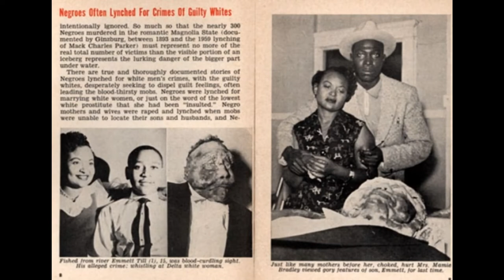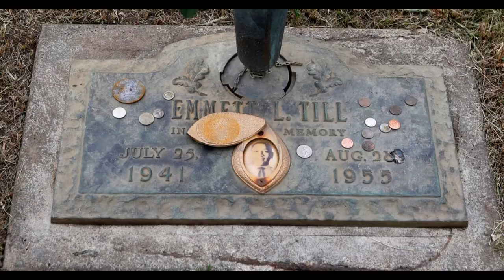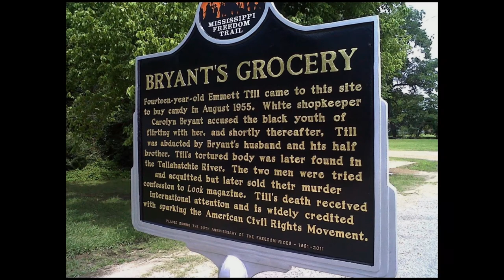Emmett Till's cousin visits grave of Till's father in new series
The touching moment is captured in the ABC series "Let the World See." While most people know the story of Emmett Till's brutal murder, the death of his father, Louis Till, is much less well-known. "Louis died before he could see what would happen to his son. Bo died before he could learn about what had happened to his father," Emmett's mother, Mamie Till-Mobley, wrote in her memoir, using a nickname for her son. "Yet they were connected in ways that ran as deep as their heritage, as long as their bloodline," she added. "I was left behind to think about all the ways they were connected." The final episode of the ABC documentary series "Let the World See," airs Thursday, Jan. 20 on ABC and Hulu. The episode details the legacy of Till-Mobley's fight for justice and the FBI's later investigations of Till's death, the latest of which was closed in December without any additional charges. It also features the touching moments when Ollie Gordon, one of Till's cousins, travels to France to visit the grave of his father. "It took me 70-some years, but I made the journey. Looking for one lost soul," she said when visiting Louis Till's grave in October. "I want to leave these flowers in honor of your son Emmett Louis Till, and his mother Mamie." Ollie Gordon, one of Emmett Till's cousins, visits his father Louis Till's grave in France. Louis Till was executed by the military in 1945, while serving in a segregated unit in Italy during World War II. He and another soldier had been convicted of murdering one woman and of raping two others. "Mrs. Till, Mamie, received a telegram and the letter was a lie," said John Edgar Wideman, a novelist and the author of "Writing to Save a Life: The Louis Till File," in an interview for "Let the World See." "It left out the truth of what had happened to her husband," he added. "It said, 'soldier died outside of combat by his own fault.'" Through his book, Wideman has cast doubt on the official version of the circumstances surrounding Louis Till's death. Decades after Till was sentenced to death, Wideman received transcripts of his court-martial from the U.S. Army. "[There were] no eyewitnesses, no one ever identified Till or his friends in the courtroom when the victims were sitting there," Wideman said. "Never any identifications, all kind of circumstantial evidence." A key witness, who was in the house the night the crime took place, also changed his account of what happened, Wideman said. The witness originally claimed to have heard the voice of a white man entering the home, but later on, while being interviewed, said the man may have been Black. Historians have also noted that during World War II, Black soldiers serving in the U.S. Army were subject to many of the same restrictions of the Jim Crow South. In addition to having segregated units, there were no Black officers and white officers presided over court-martials. "He was executed just because. She did not say that he raped her, but they still killed him," said Angie Thomas, author of the novel "The Hate You Give." Louis Till's ring, which was returned to Till-Mobley after his execution, was used to identify Emmett Till's body after he was killed. Louis Till in an undated photo. Mamie E. Mobley Estate/Mamie Till-Mobley Memorial Foundation/Parker Publishing But a grand jury did not indict Bryant and Milam after Louis Till's army record was leaked to the public. "It was found out that it was leaked information about Louis Till in order to make Emmett Till look like the son of a predator and therefore a predator himself," said Gloria J. Brown-Marshall, a civil rights attorney and playwright. "And then give some credence that perhaps ... he wasn't this innocent 14-year-old, that he could possibly have tried to attack Carolyn Bryant." "Once that information came out, it was impossible to try the Milams for kidnapping," added Wideman. "And that was end of the story." Louis Till was buried in a special plot for people who had been dishonorably discharged and executed by the Army at an American military cemetery in France. According to Wideman, of the 96 people buried in that plot, 83 of them are people of color. "He's laying in this less than honorable area for a crime that we're still not sure that he committed," Gordon said of Louis Till as she visited his grave. "He had a child that met his demise at such a young age of 14," she added. "Emmett Till's mother carried the torch to keep the legacy alive which spearheaded the civil rights movement." ABC News' Jeanmarie Condon and Fatima Curry contributed to this report.